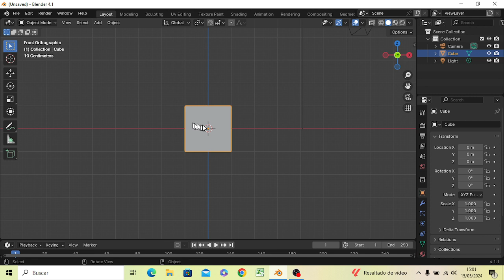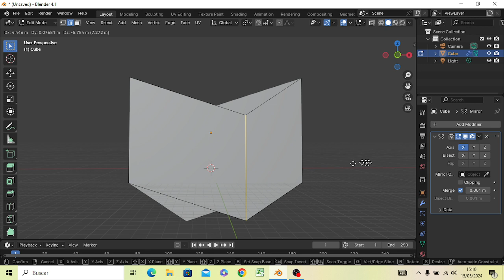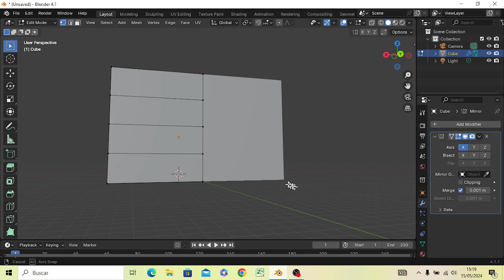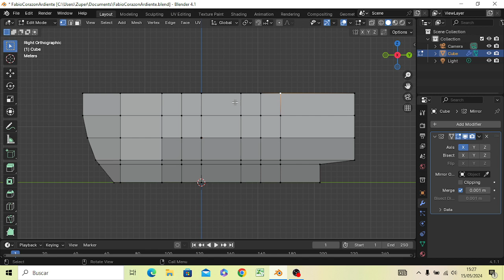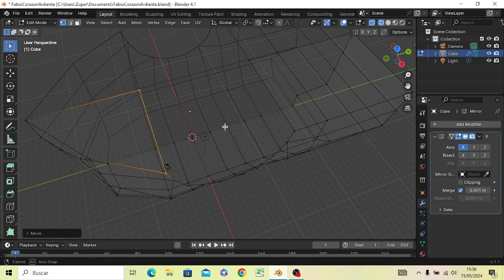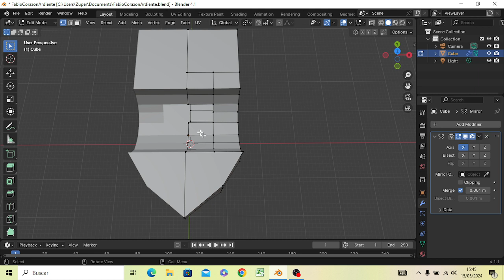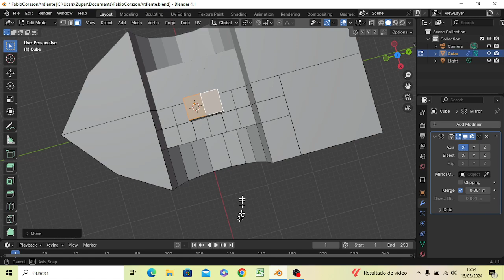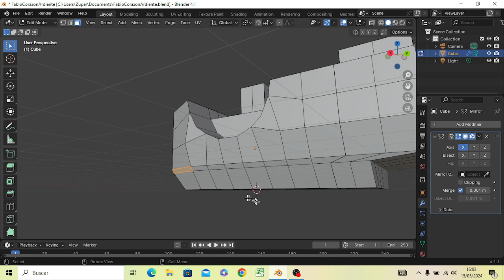BlenderMania3D: Fabio Corazón Ardiente (1)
Hawaiian Pilot Radio